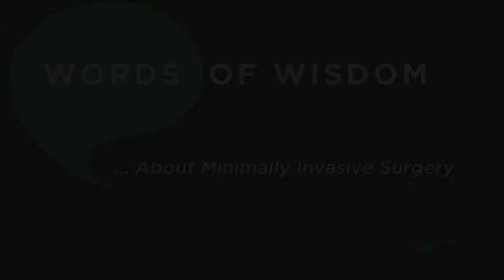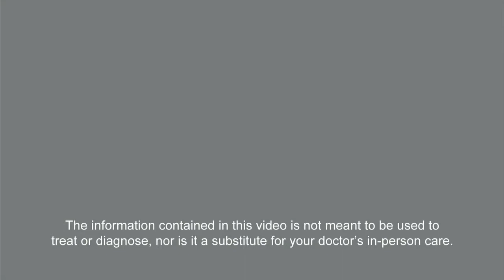About Minimally Invasive Surgery - "WORDs of Wisdom" Dr. Peter C. Lim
"WORDs of Wisdom" video series: Dr. Peter C. Lim explains who the best candidates for minimally invasive surgery are, and some advice when looking for a minimally invasive surgeon.

Produced by: WORDonCancer.org